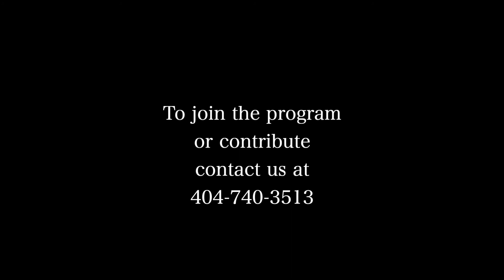Wheelchair Dancesport - The story of Dmitriy Mikhaylov